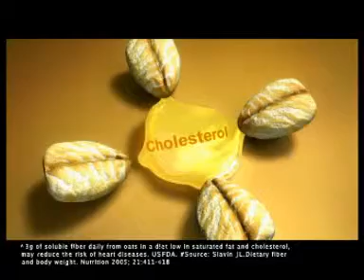Quaker 15sec Hindi.mpg